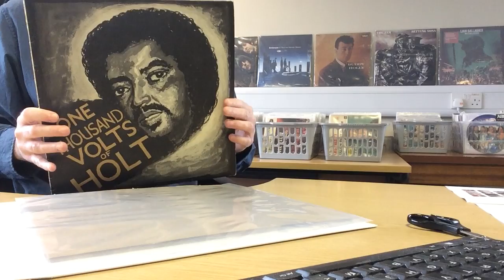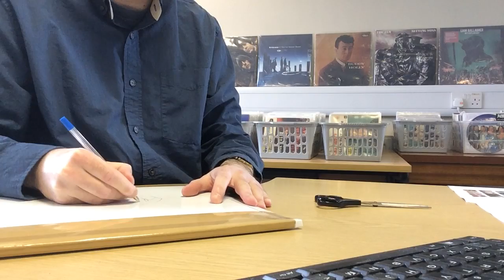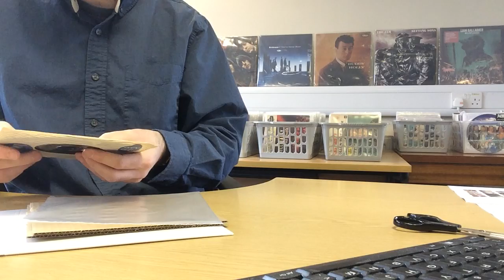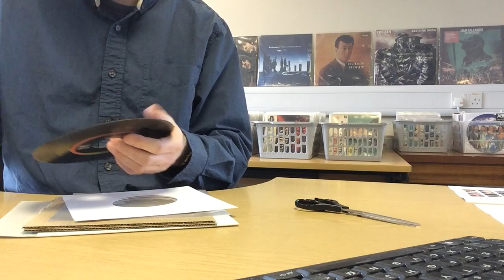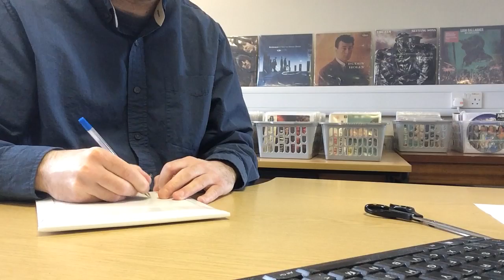A few more rare VINYL RECORDS sold this afternoon, but what were they???....